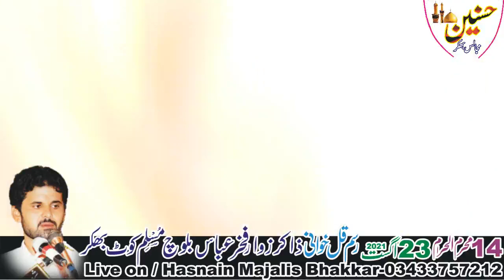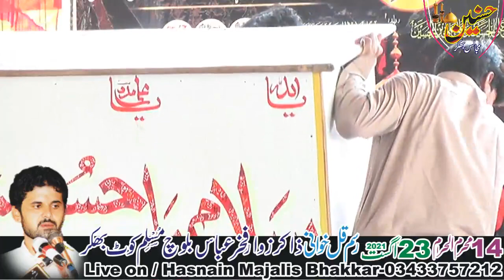Zakir Fakhar Abbas Qulkhawani 14 Muharram 2021